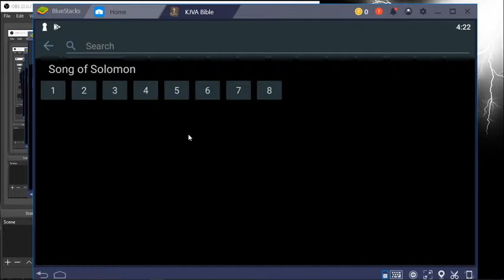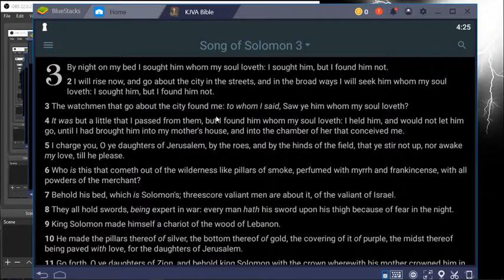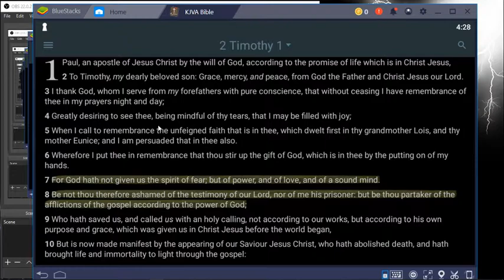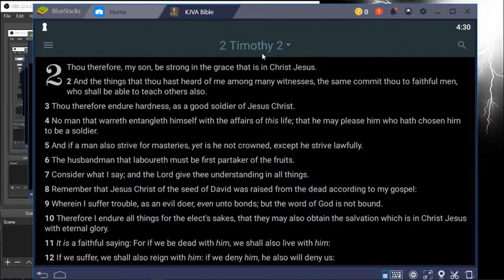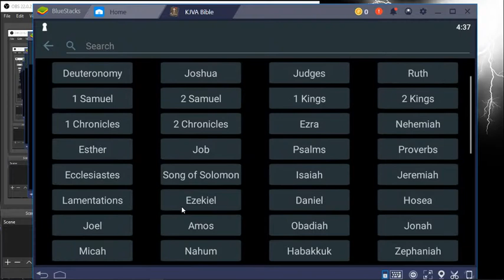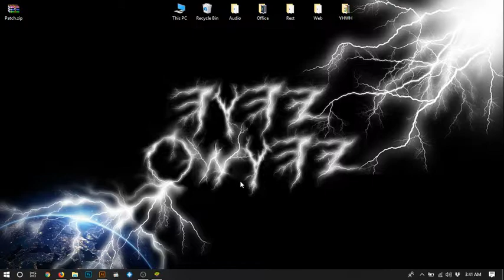GMS - The Street Life is to have NO FEAR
[14]If iniquity be in thine hand, put it far away, and let not wickedness dwell in thy tabernacles.
[15]For then shalt thou lift up thy face without spot; yea, thou shalt be stedfast, and shalt not fear: